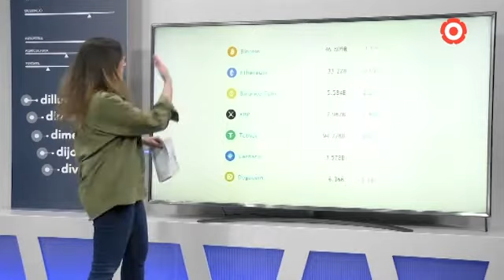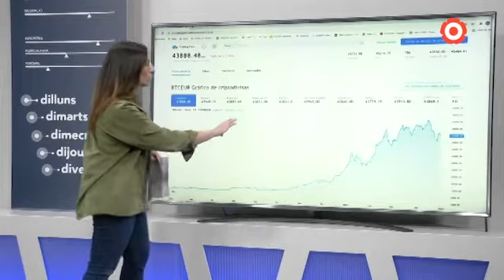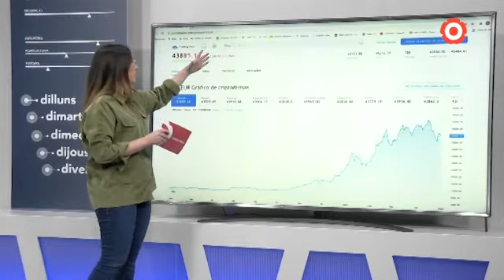ECONOMIA | Bitcoin: invertir o no invertir?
Les criptomonedes estan vivint una autèntica època daurada. El passat 13 d'abril del 2021, el bitcoin va assolir el seu màxim històric: 64.536 dòlars, és a dir, uns 53.000 euros. De fet, en l'últim any, el valor del bitcoin s'ha multiplicat per 10, passant de cotitzar 6.000 euros a més de 50.000.